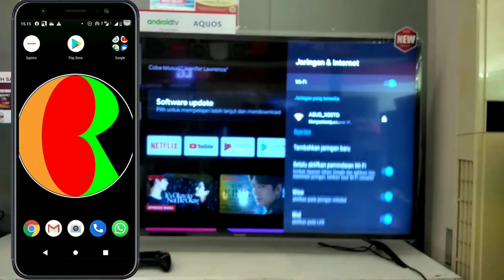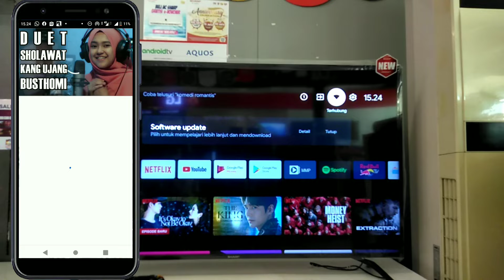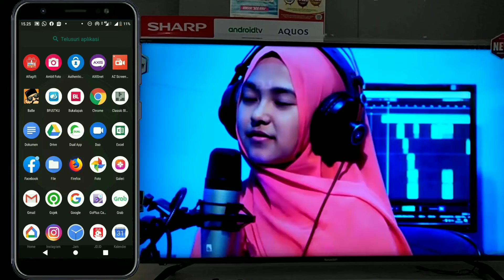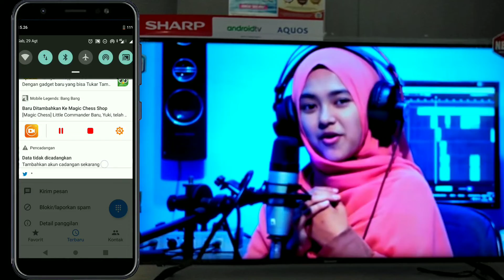Cara menyambungkan chromecast mirroring tv android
chromecast di tv android bisa untuk memainkan video atau photo dari hp ke tv, bisa juga dijadikan mirroring.
Syaratnya kedua perangkat harus tersambung dg jaringan yg sama